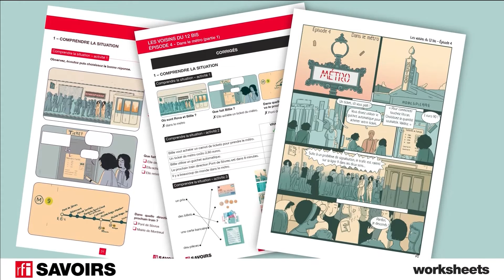France 24 English Advertising Bumper and RFI Savoirs